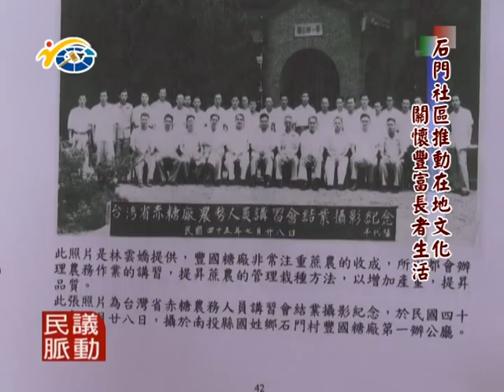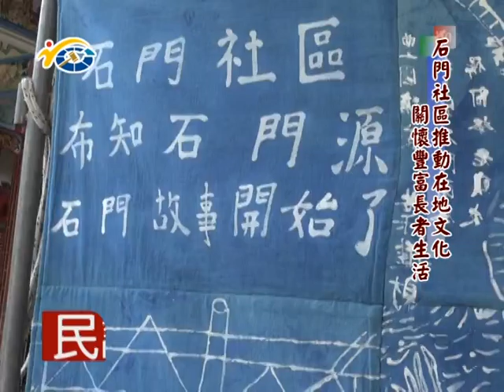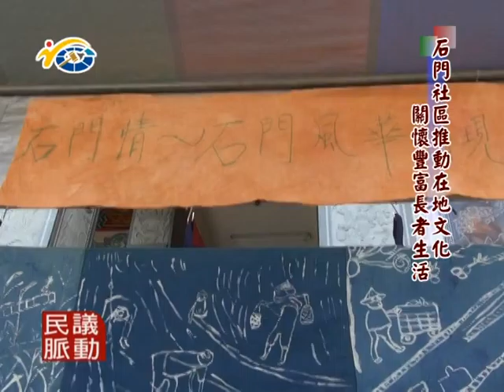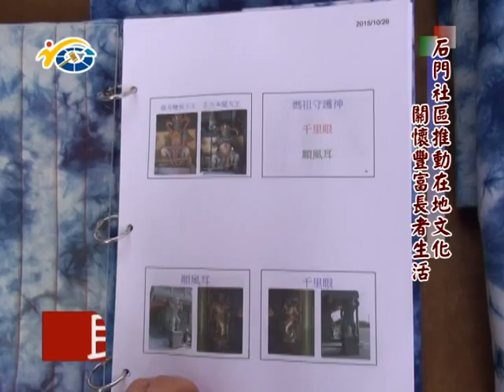1050316 民議脈動 石門社區推動在地文化關懷豐富長者生活(議員林芳伃 邱美玲)